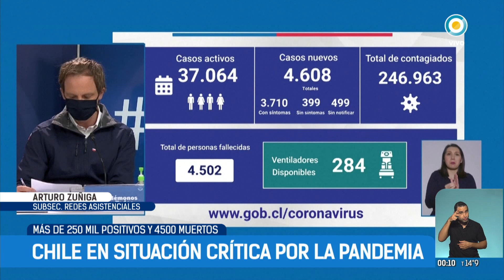El coronavirus jaquea a Chile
Con 250 mil infectados y más de 4500 muertos, la pandemia se expande en el país trasandino que ya supera a Italia en cantidad de infectados y es uno de los 10 con más casos en el mundo, según las estadísticas de la universidad estadounidense Johns Hopkins.